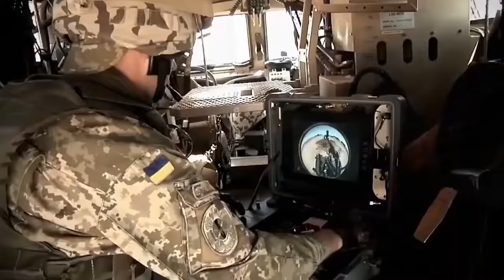Святослав Край "Коли закінчиться війна "